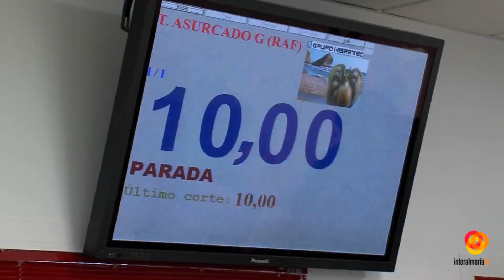Las visitas guiadas del fin de semana viajaron Del campo al mercado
Un nuevo viaje por los cinco sentidos se estrenó este fin de semana dentro del Calendario de Visitas Guiadas y Oferta Complementaria. El amplio catálogo de itinerarios por las raíces almerienses y su día a día sumó a sus filas el pasado sábado, 28 de enero, ‘Del campo al mercado. Agrupalmería’. Esta visita guiada organizada por el Área de Promoción de la Ciudad siguió el camino de los tomates almerienses desde que son recogidos hasta el mercado. Una treintena de personas conocieron los entresijos de la subasta del tomate, degustaron distintas variedades y fueron obsequiados con un pequeño pack para poder continuar saboreándolos en casa. El Mercado Central fue la última parada de la jornada.A las 10.30 horas se inauguraba una ruta que llevaría a sus participantes a Agrupalmería, con transporte de ida y vuelta incluido. Una vez en las instalaciones de la compañía, los visitantes recorrieron de la mano de una guía municipal y de tres miembros de la hortofrutícola las salas en las que se almacenan las diferentes variedades de tomates almerienses. Tras las explicaciones de los expertos sobre todo el proceso de cultivo, la subasta de la verdura, su etiquetado y distribución, los asistentes pudieron también realizar una degustación de tomates por cortesía de Agrupalmería. Además, al finalizar la visita obsequiaron a todos los visitantes con un regalo, un pequeño pack con tres tomates”.